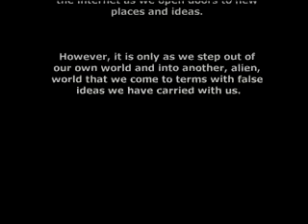Navajo webcast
In 1998 Cafesociety arranged for 8 Navajo students and 2 teachers to visit the UK and work on a multi-media project called :-

The Identity Project.

The hero's journey is a vital part of growing up and becoming a wise participant in today's society.

Once we have left home and fought the prejedice and ignorance in ourselves, we can return and make decisions and choices which acknowledge a larger world.

This journey can be done partially on the internet as we open doors to new places and ideas.

However, it is only as we step out of our own world and into another, alien world that we come to terms with false ideas we have carried with us.

Cafesociety.org
: Jon Robson